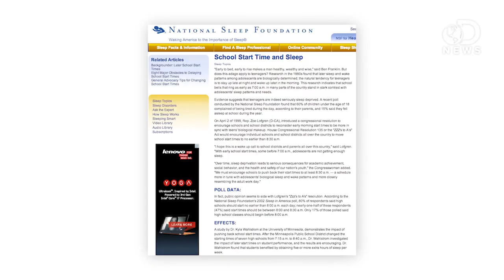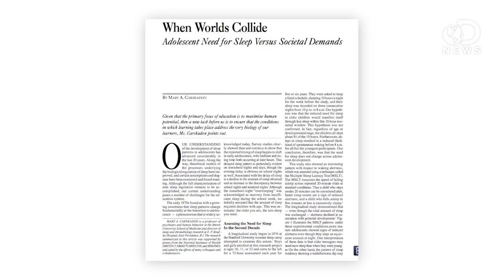Why Teens Should Sleep In On School Days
Getting up for school was never an easy task. And for teens who need extra sleep, that's especially true. Laci reports on the science that argues all teens should be allowed to hit snooze and sleep in.

"Early to bed, early to rise makes a man healthy, wealthy and wise," said Ben Franklin. But does this adage apply to teenagers?"

"In making "Inside the Teenage Brain," we seemed to hit a nerve -- a parental one -- when we began looking into the world of teenagers and how they sleep. The patterns that young teens seemed to be experiencing -- an inability to go to sleep at night, followed by profound drowsiness on waking -- seemed so pervasive that it should come as no a surprise that what parents were seeing at home had already been corroborated in university sleep labs at Stanford and Brown."
EDUCATION CHIEF: MAYBE START SCHOOL LATER IN DAY
"A later start to the school day could help teenagers get the most from their classroom time and local districts should consider delaying the first bell, Education Secretary Arne Duncan said Wednesday."

When Worlds Collide: Adolescent Need for Sleep Versus Societal Demands
"Given that the primary focus of education is to maximize human potential, then a new task before us is to ensure that the conditions in which learning takes place address the very biology of our learners, Ms. Carskadon points out."